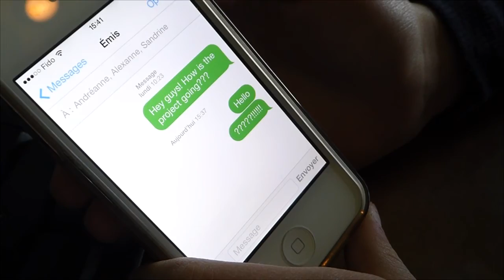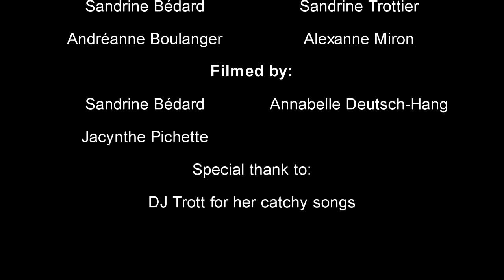Movie Project: The Making Of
A film made by Sandrine Bédard, Sandrine Trottier, Alexanne Miron and Andréanne Boulanger for the English course.